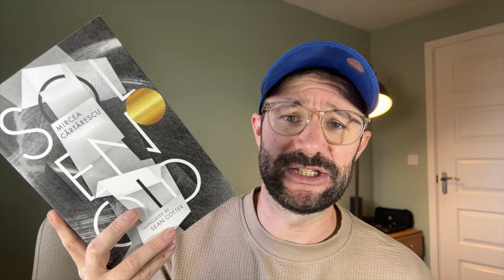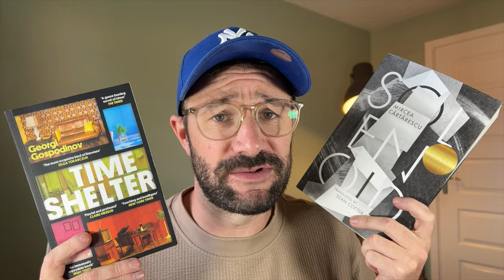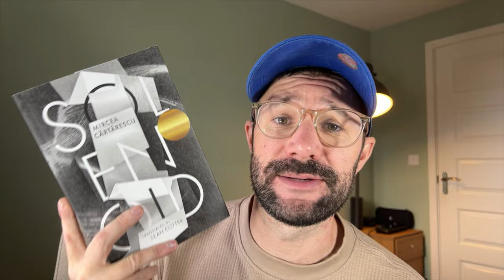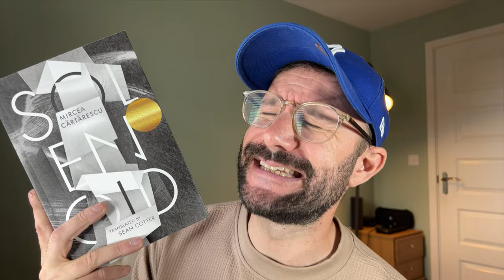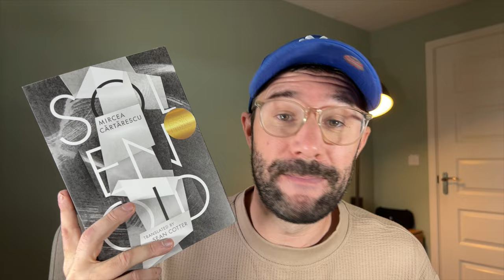Solenoid By Mircea Cărtărescu - Review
A review of Solenoid By Mircea Cărtărescu.

A highly-acclaimed masterwork of fiction from Cărtărescu, author of Blinding: an existence (and eventually a cosmos) created by forking paths.

Based on Cărtărescu's own role as a high school teacher, Solenoid begins with the mundane details of a diarist's life and quickly spirals into a philosophical account of life, history, philosophy, and mathematics. One character asks another: when you rush into the burning building, will you save the newborn or the artwork? On a broad scale, the novel’s investigations of other universes, dimensions, and timelines reconcile the realms of life and art.

The novel is grounded in the reality of late 1970s/early 1980s Communist Romania, including long lines for groceries, the absurdities of the education system, and the misery of family life. The text includes sequences in a tuberculosis sanatorium, an encounter with an anti-death protest movement, a society of dream investigators, and an extended visit to the miniscule world of dust mites living on a microscope slide.

Combining fiction with autobiography and history― the scientists Nicolae Tesla and George Boole, for example, appear alongside the Voynich manuscript―Solenoid ruminates on the exchanges possible between the alternate dimensions of life and art, as various, monstrous dimensions erupt within the Communist present.